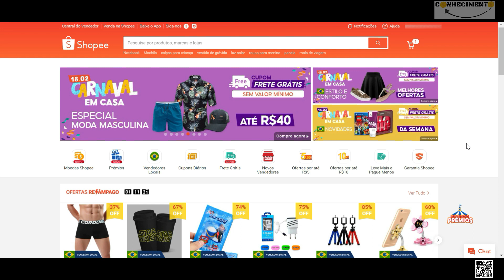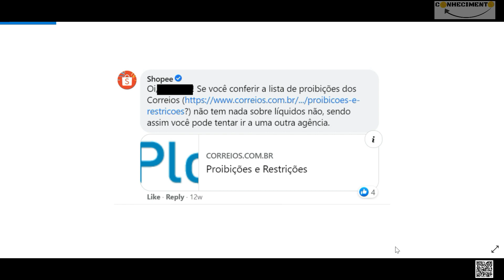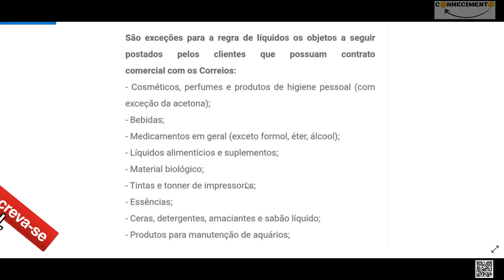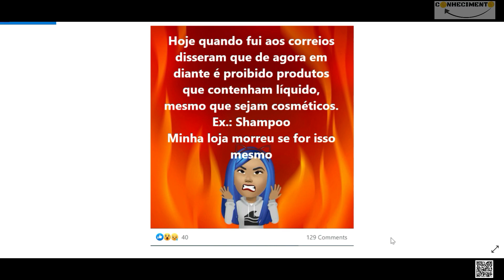Shopee Brasil | É proibido o envio de produto líquido pelos Correios?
Entenda como funciona as regras dos Correios acerca do envio de produto liquido vendido na Shopee Brasil

✅Veja a lista completa de proibições e exceções dos Correios